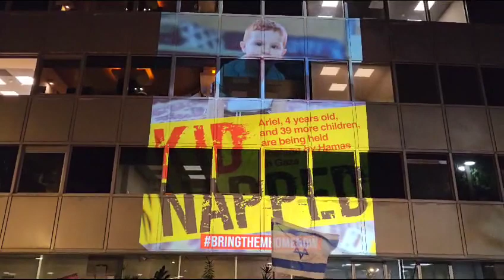תצוגת תמונות החטופים על משרדי UNICEF. צילום: נבט כהנא nevet kahana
הפגנות למען שחרור החטופים מול משרדי UNICEF בישראל. יום הילד הבינלאומי